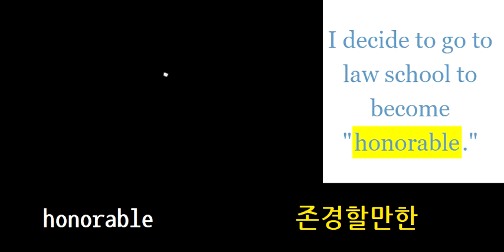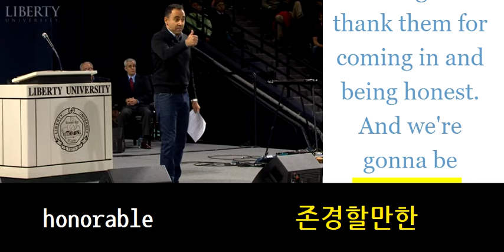honorable 존경할만한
영어쉐도잉

재생목록